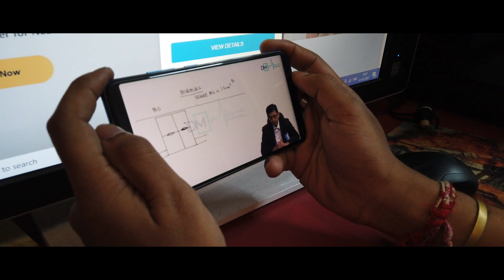PrepLadder Now In Bangladesh!! || Free till 31st May!! || Don't miss this chance!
HELLO GUYS..! NAMASKAR AND ASSALAMU ALAIKUM EVERYONE..!! HEERE I AM BACK WITH A VERY EXCITING VIDEO FOR THE MEDICAL STUDENTS IN BANGLADESH..! INDIA'S TOP ONLINE MEDICAL EDUCATIONAL PLATFORM IS IN BANGLADESH NOW..! AND YOU CAN HAVE ITS FREE ACCESS TILL 31ST OF MAY,2021..! IT HELPS IN THE PREPARATION OF NOT ONLY THE COLLEGE EXAMS AND THE PROFEESSIONAL EXAMS OF MBBS BUT ALSO HELPS IN THE PREPARATION OF POSTGRADUATE EXMS..SO GUYS YOU ALL MUST TRY IT..!! HURRY UP AND DON'T MISS THIS GREAT CHANCE..!!